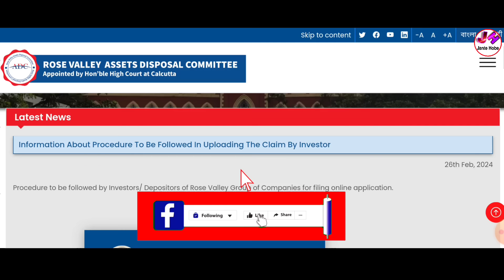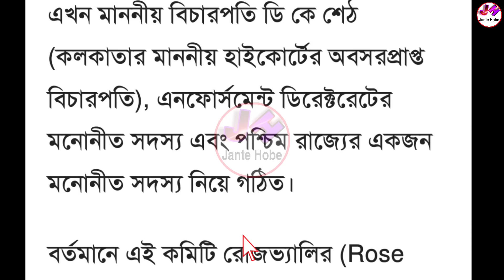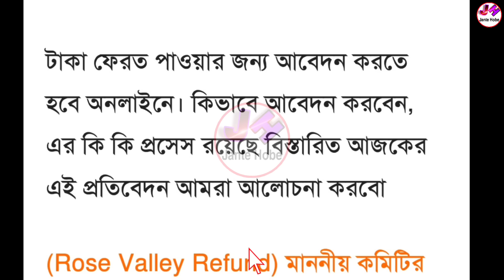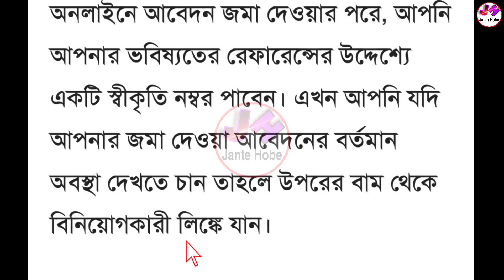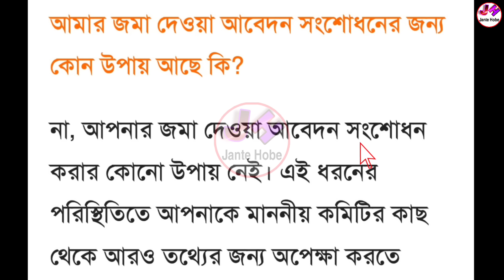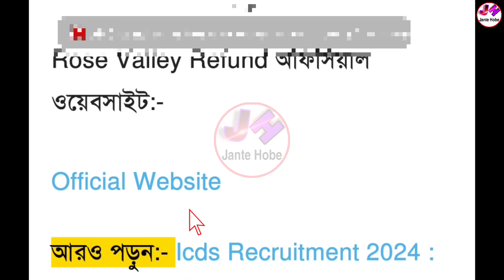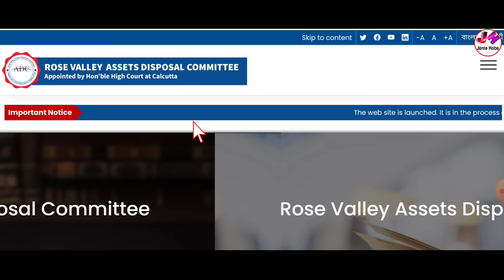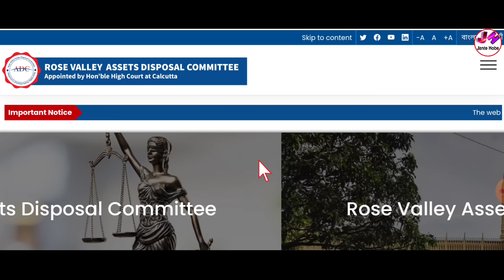চিটফান্ডের টাকা ফেরত অনলাইন আবেদন শুরু | Rose Valley Refund Online Process